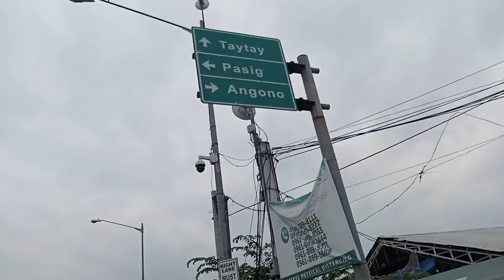ROADTRIP TO ANTIPOLO PART 1 WITH JIGOLO'S || FIRST TIME NAKUMPLETO ANG JIGOLO'S || CLOUD9TVOFFICIAL